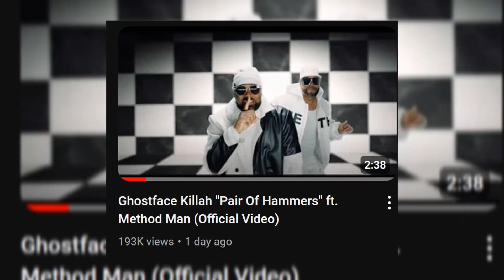THE WEB: PART 10